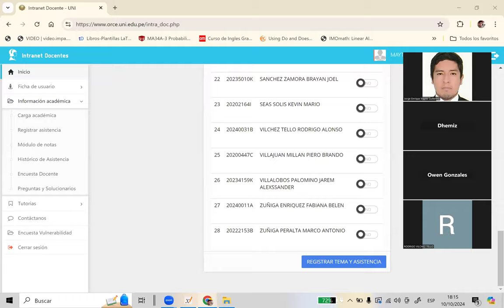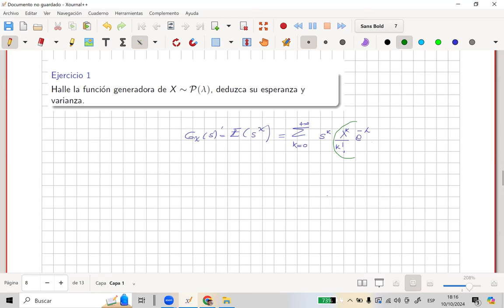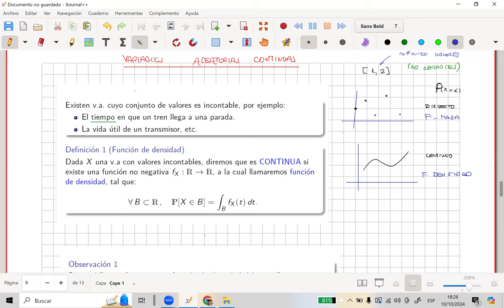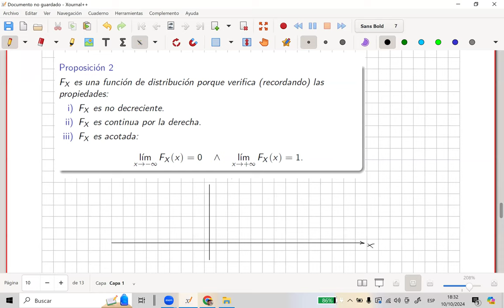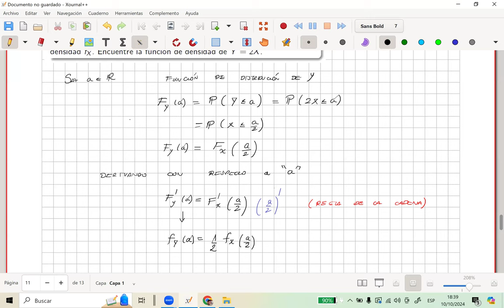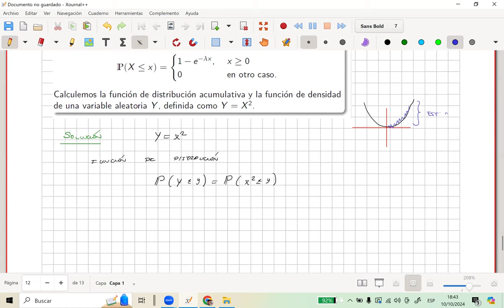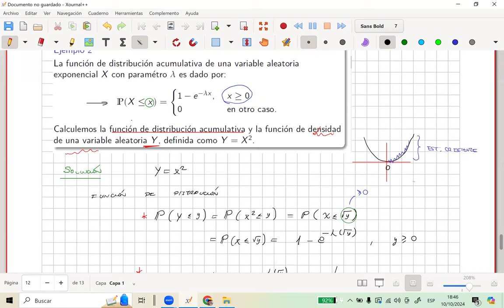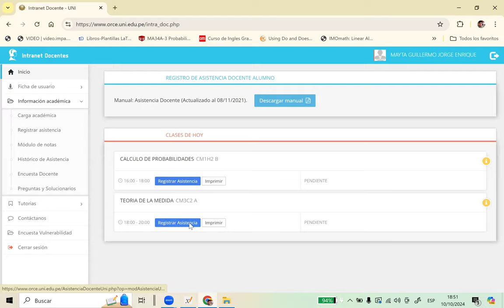Cálculo de Probabilidad-V.A.Continua